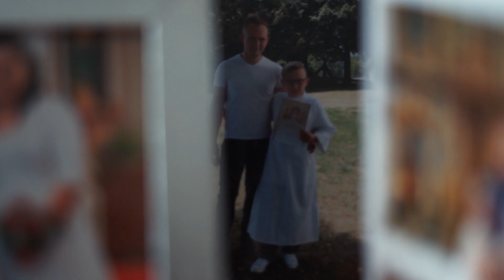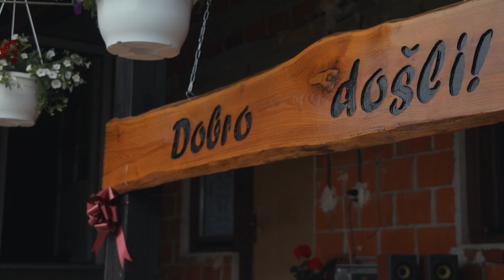Matija & Zrinka 07.05.2022 Best Moments Video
Pogledajte početak priče Matije i Zrinke koji je započeo dana 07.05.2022 godine. Proces vjenčanja se odvijao u Tomašici i Garešničkom brestovcu, gdje smo uz pomoć vatrogasaca i njihovo dopuštenje korištenje tornja, napravili prekrasne snimke s dronom.